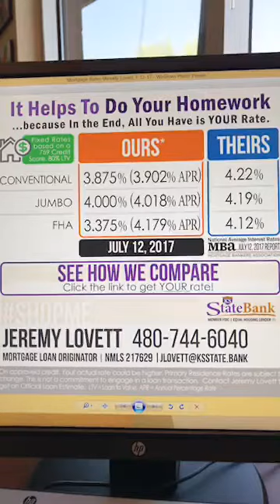Mortgage Rate Comparison 7-12-17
Ours vs Theirs or Apples to Apples or ???...either way Wednesday means we show real life rates so you can get an idea where we stand compared to the national average as reported by the Mortgage Bankers Association. If you have read this far then Mortgage Rates are on your mind and we simply want you to know how easy it is for you to look up YOUR rate today to see how we compare.